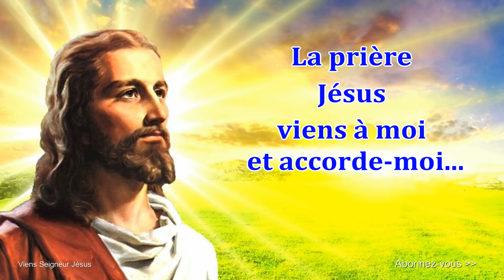🙏❤ La prière Jésus viens à moi et accorde-moi - Méditation Guidée - Prière Puissante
❤ La prière Jésus viens à moi et accorde-moi - Courte Méditation Guidée - Prière Puissante à Jésus Christ
Pour soutenir la chaîne Viens Seigneur Jésus et faire un don

Amen.

Vierge pure,
Le Créateur est né de toi :

Grand Saint
dont j'ai l'honneur de porter le nom,
protégez-moi,